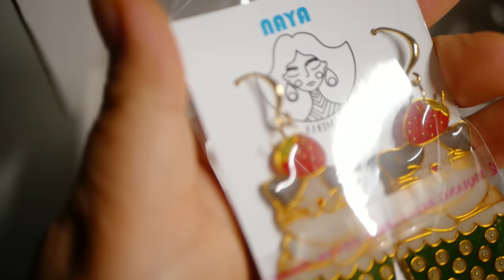How I make lovely enamel cat earrings Step by step tutorial ｜ DIY earrings | handmade earrings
Today I bring you DIY handmade tutorial about enamel kitty cat earrings step by step. Let's DIY earrings every week together! Handmade earrings and DIY accessories are all on Naya handmade channel!

If you LIKE and want to see more, please FOLLOW and lok out for my next videos.

▼Links to Exactly the same earrings related to this video▼

▼Find the perfect handmade gift and accessories you like and more...lots more , welcome to my store▼